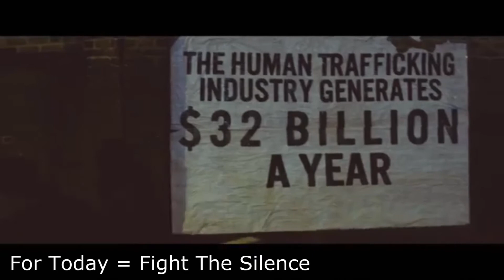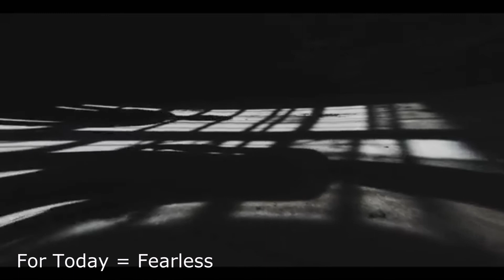Top 10 Banda For Today Rock Gospel Internacional